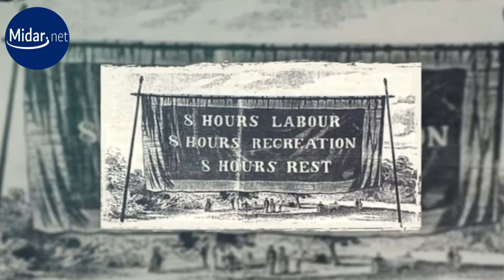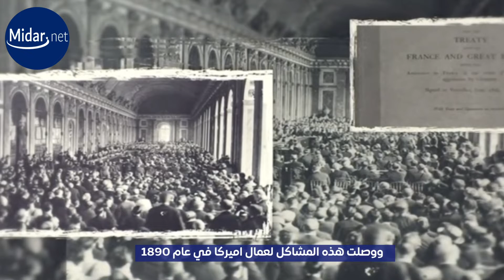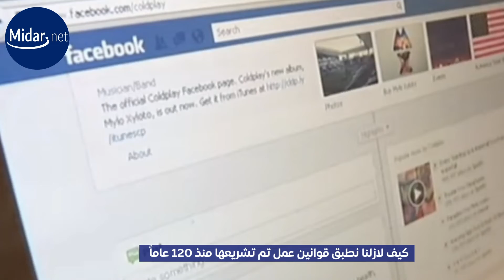هل تشعر بالضيق من دوام 8 ساعات؟ الفراعنة هم السبب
وثائقيات ميدار

هل تشعر بالضيق من دوام 8 ساعات؟ الفراعنة هم السبب في هذا الدوام

هل يصبح عمل الفري لانسر وعدم التقيد بالمكاتب سبباً في مزيد من الإبداع وضمان راحة ورفاهية الإنسان في نفس الوقت؟ حضارة لا تجعلنا نستمتع بها هي حضارة لا نريدها